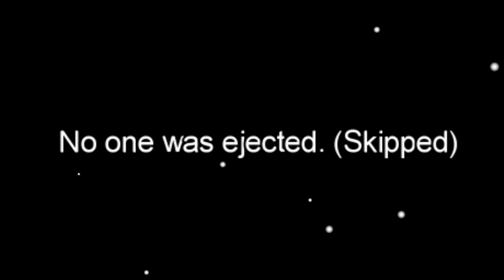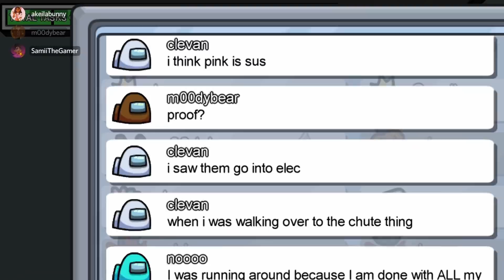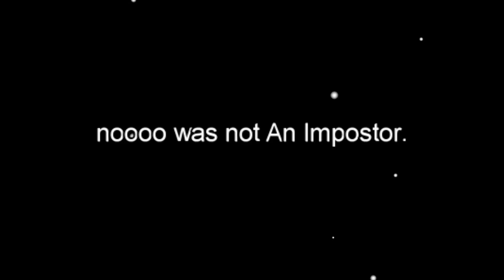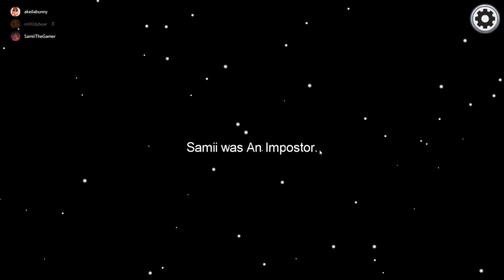THE WORST AMONG US IMPOSTER EVER!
Heyy Samii Squad! In today’s video, my best friends and I play Among Us!

☆.｡.:* FAQ *:.｡.☆

 Among Us is a game of teamwork and betrayal!

☆ Teammates are either Crewmates or an Imposter

♡☆.｡.:* Byeee! *:.｡.☆♡